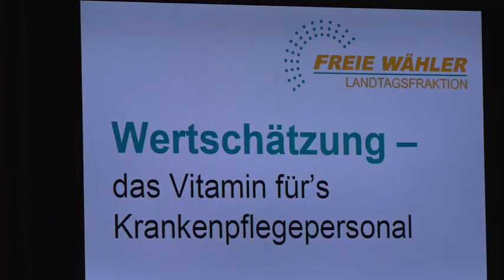Parlamentarischen Abend „Wertschätzung – das Vitamin fürs Krankenhauspflegepersonal“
Zu wenig Zeit für Patienten, kaum Pausen und ständiges Einspringen an freien Tagen: Das Krankenhauspersonal in Bayern klagt über wachsende Aufgabenverdichtung, zugleich ist der Arbeitsmarkt komplett leergefegt – was tun? Das fragten die FREIEN WÄHLER am Dienstag bei ihrem Parlamentarischen Abend „Wertschätzung – das Vitamin fürs Krankenhauspflegepersonal“ im Maximilianeum.